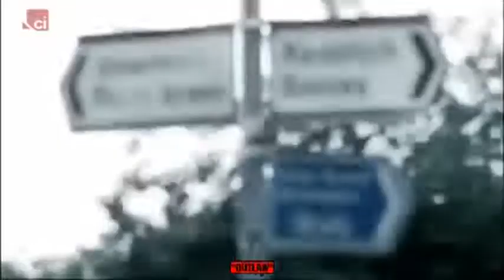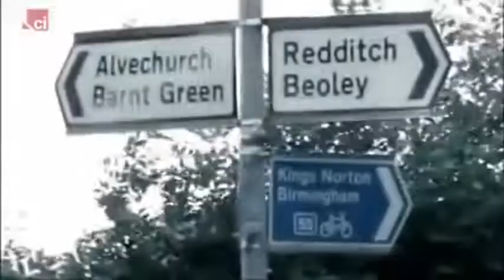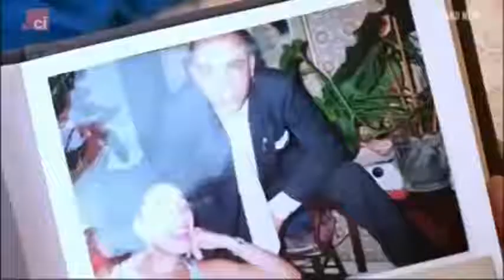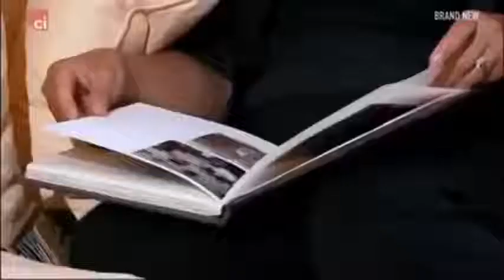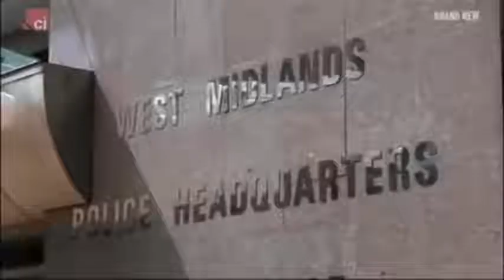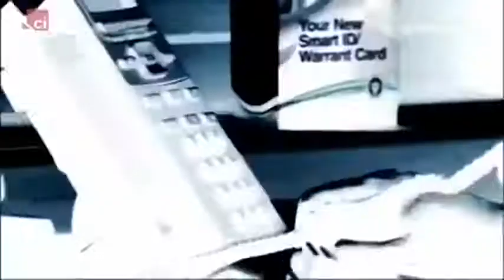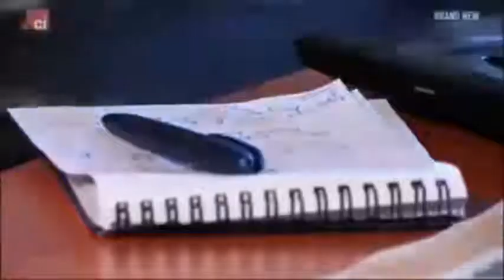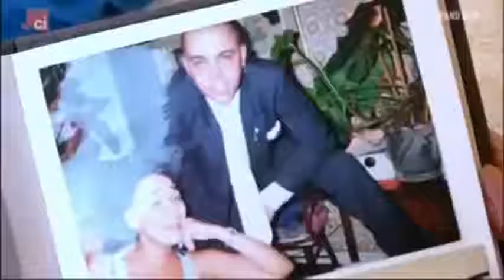The Murder Of Andre Nunes Crime Documentary 2017